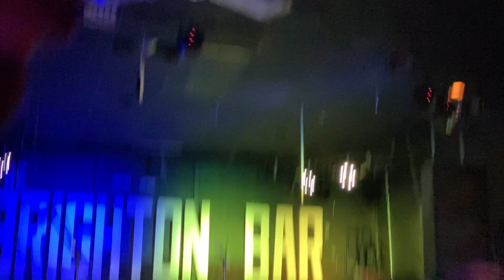CARL CALLAN -- BRIGHTON BAR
Recorded January 2021 at the Brighton Bar Monday Mic, hosted by Angelo Gingerelli.

Special Thanks: KRV.

LONG LIVE THE HOME OF ORIGINAL MUSIC-- BRIGHTON BAR.